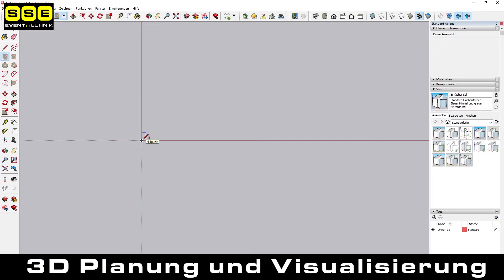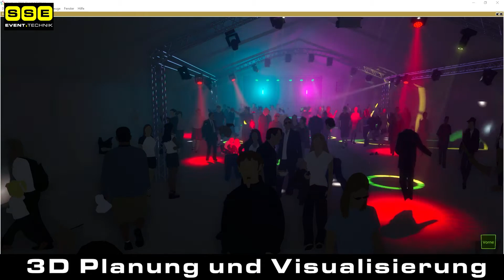3D Planung/ Eventplanung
Um unseren Kunden eine Vorstellung zu geben, wie ihr Event aussehen wird, Erstellen wir ein 3D Modell inklusive Licht Design. So können Sie, ihren Event schon im Vorfeld betrachten und gegebenenfalls Änderungen und Wünsche anbringen.